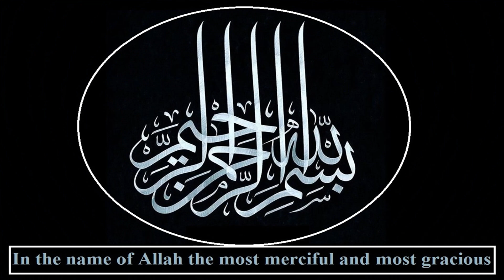How to use MOSFET as a touch switch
Dear viewers, you can watch MHB Channel01 on YouTube. its Technology Education Channel and upload technology videos. We have uploaded a video titled How to use MOSFET as a touch switch.
     It is very simple and an introduction to MOSFET. everyone can assemble it. you can complete the touch switch with the help of MOSFET. This video is made for beginners and the common men. It is a very good example of fast & accurate switching.
Everyone has to get the knowledge of MOSFET and its use in applications.
It is a much different type of switching from conventional methods.